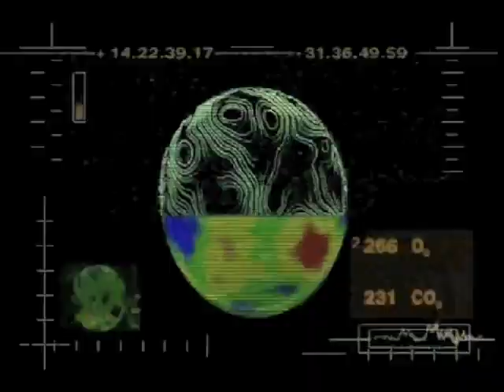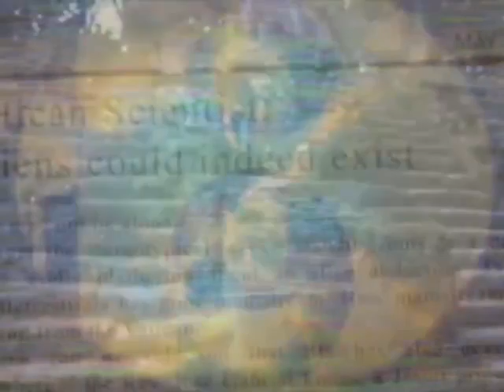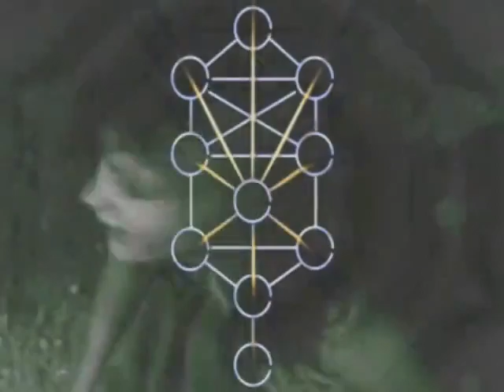Imix Jaguar & Itom Lab The First Stone Space People 28 Remix